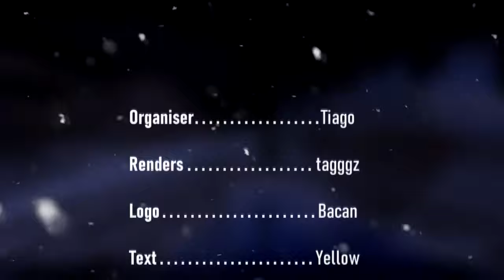Cinema S7 | E2 | The Stuff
Welcome to Cinema UHC Season 7!
Cinema is a /r/ultrahardcore Recorded Round originally created by Kiinako and ShadowApples in which each season aims to replicate a popular piece of film, whether that be a movie or television show.
This season's theme was the classic 1982 horror film 'The Thing' directed by John Carpenter, in which a group of Antarctic researchers come to encounter a shape-shifting alien that causes them to lose all trust in one another.
To replicate this movie we had 30 players split into Random Teams of 5 with an edit of the classic moles gamemode and custom terrain.

- TEAMS

- CREDITS

Organisation - Tiago
Introduction - ColdBacon
Intro Renders - tagggz
Trailer - Tiago
Logo - Bacan
Gamemode - DaPenguin19
Server - 78ford
Teamspeak - 78ford
Intro Spawn - Tiago